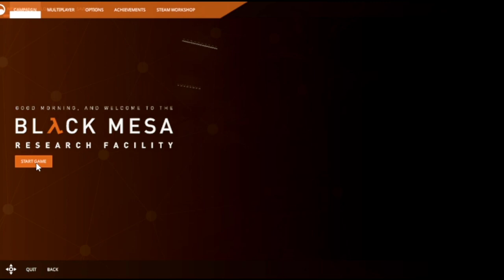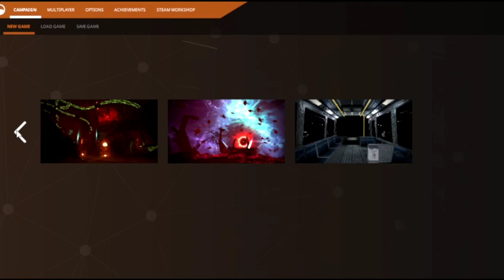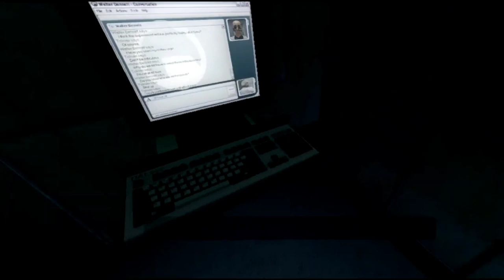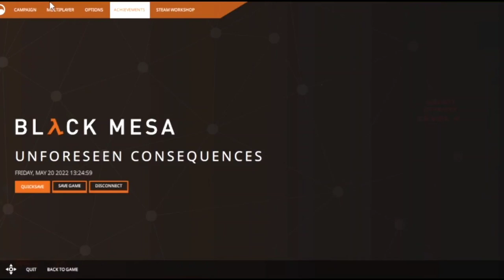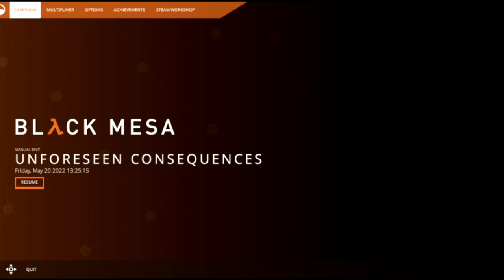Pip Plays Blackmesa!:#1